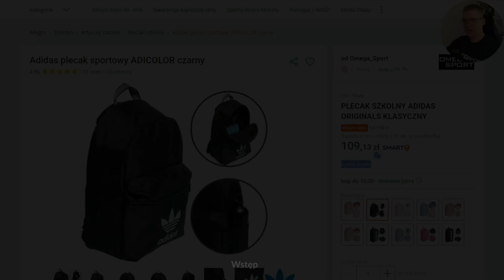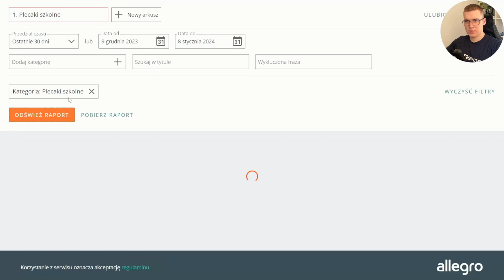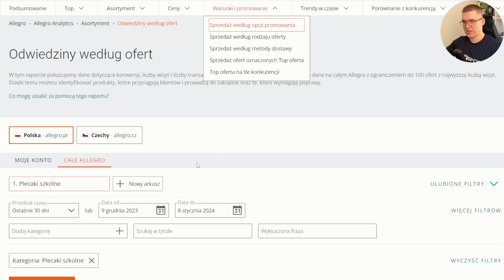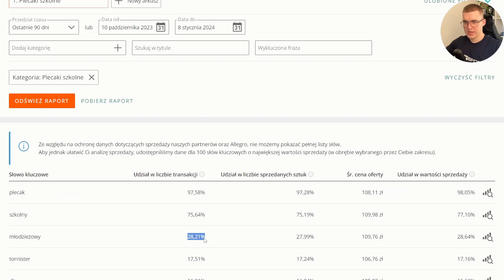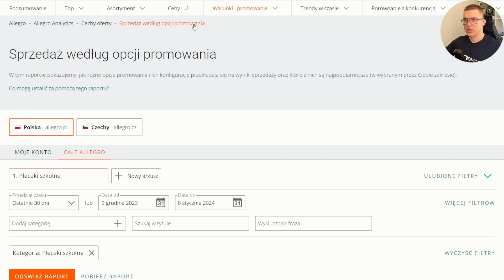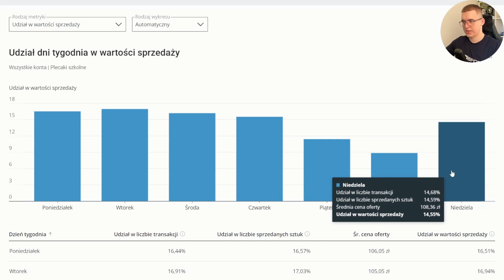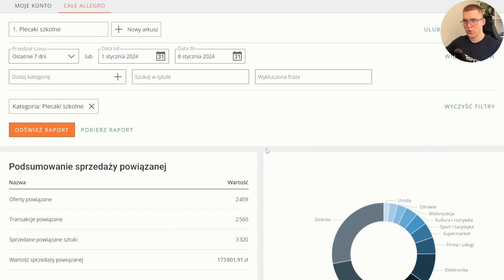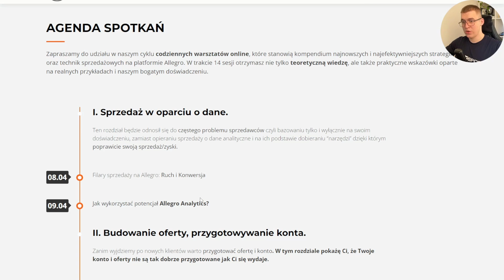Mini kurs o Allegro Analytics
Przez wielu niedocenianie, lecz w mojej opinii niezastąpione narzędzie: Allegro Analytics. W materiale uchylam rąbka tajemnicy, co do wykorzystania raportów w nim zawartych.

00:00 Wstęp
00:39 Omówienie najważniejszego raportu.
02:40 Analiza wyników w kategorii i dobieranie "narzędzi".
05:08 Raport sprzedaży według opcji promowania.
07:58 Raport sprzedaży według słów w tytule oferty.
10:54 Co robić jeśli nasz konwersja jest poniżej średniej w kategorii?
11:40 Jak zwiększyć marżę dzięki Allegro Analytics?
16:48 Jak rozszerzać asortyment dzięki Allegro Analytics?
19:39 Podsumowanie
20:14 Zaproszenie na 365-dniowy program szkoleniowy